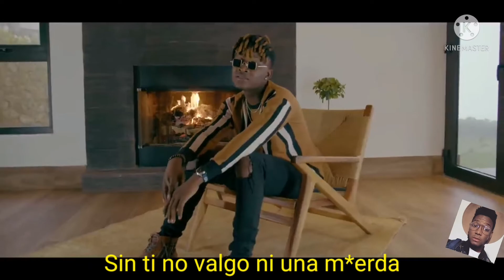lwonhaiti @lwonhaiti lipalotewoulye eoulye lipaloteoulye L Won Li pa lot e oul ye Lyrics Español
Artiste : L WON
Titre: Li pa lot e oul ye
Lyrics músic en Español
Música Romántica Traducida en Español...